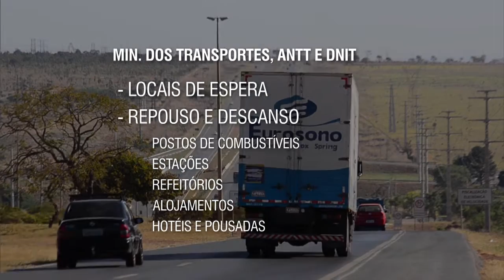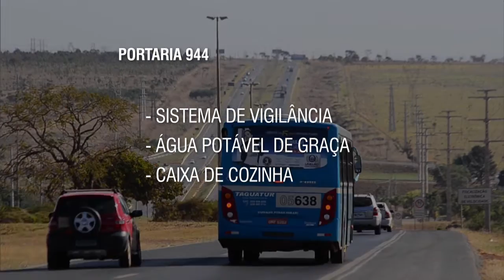Ministério dos Transportes vai fiscalizar pontos de parada em rodovias federais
NBR NOTÍCIAS - 20.07.15:  Em parceria com a Agência Nacional de Transportes Terrestres (ANTT) e o Departamento Nacional de Infraestrutura de Transportes (DNIT), o Ministério dos Transportes vai fiscalizar até 7 de agosto os pontos de parada nas rodovias federais de todo o país. O objetivo é monitorar condições sanitárias, de segurança e conforto dos locais destinados ao repouso ou descanso dos motoristas profissionais que transportam cargas e passageiros.